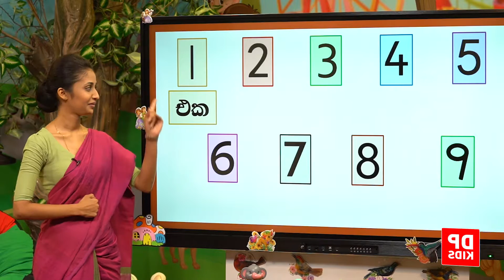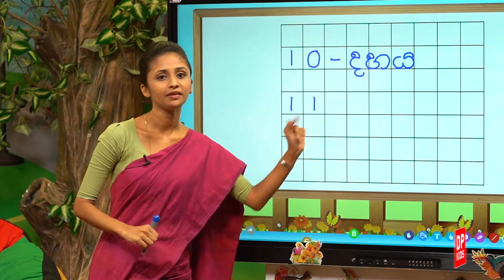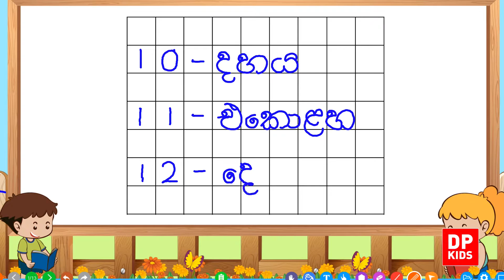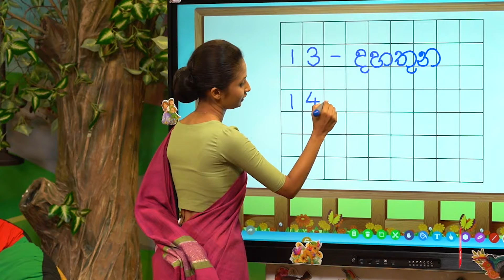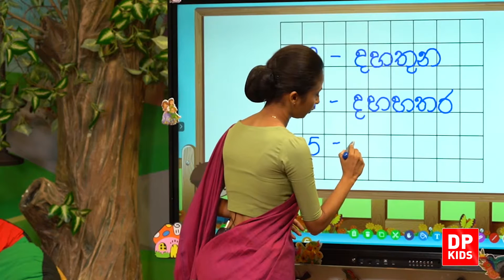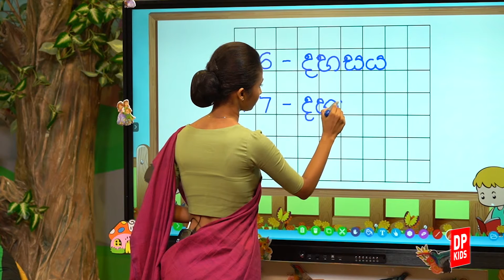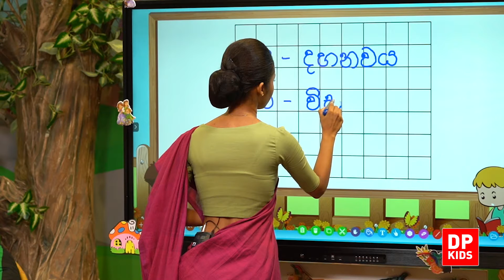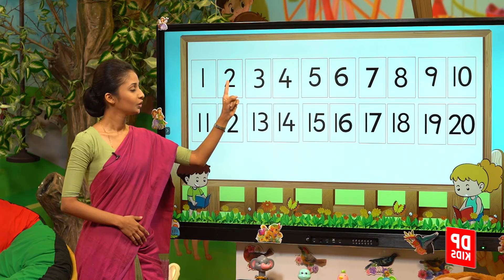10 ඒකකය | 01 පාඩම - සංඛ්‍යාව හා සංඛ්‍යා නාමය ලිවීම | 02 ශ්‍රේණිය ගණිතය